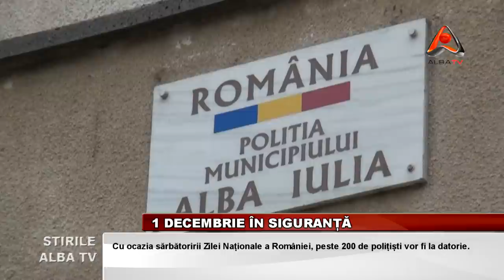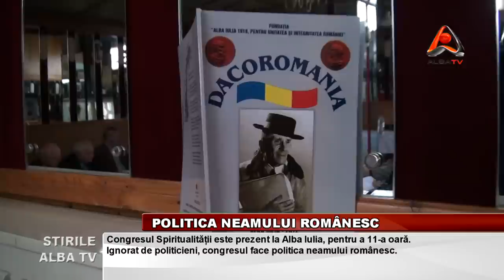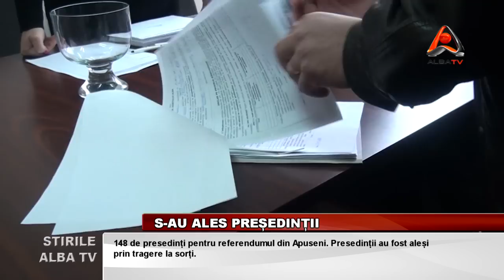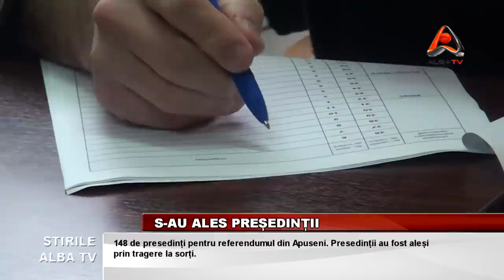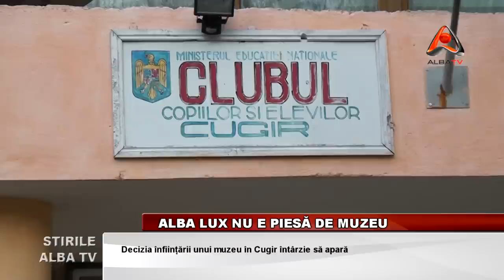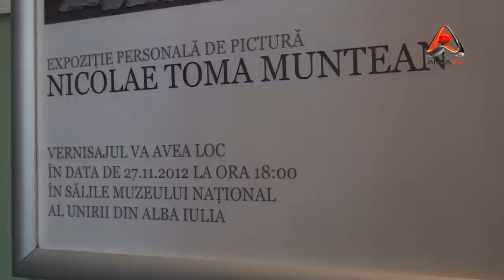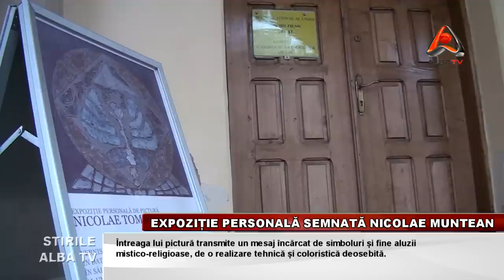STIRILE ALBA TV 29 NOIEMBRIE 2012 HD